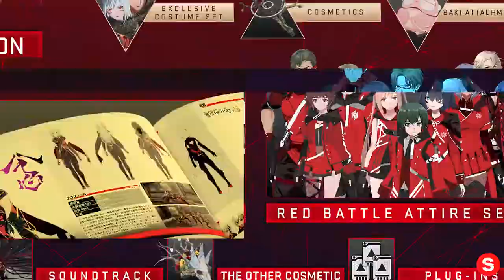Scarlet Nexus - Game Opening Trailer | PS5... IN REVERSE!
Please enjoy our videos, Scarlet Nexus - Game Opening Trailer | PS5... IN REVERSE!

Watch the opening animation for SCARLET NEXUS! SCARLET NEXUS releases June 25th, 2021.